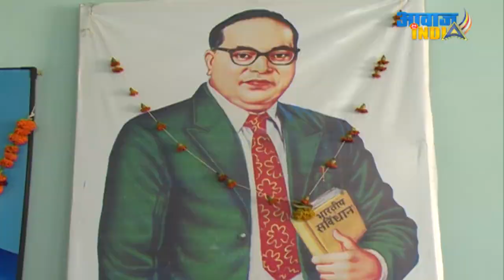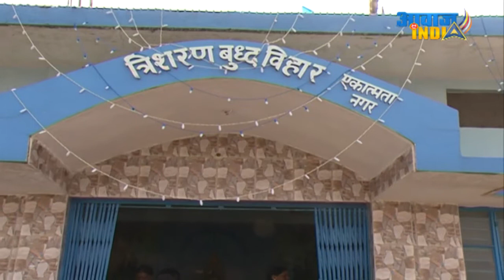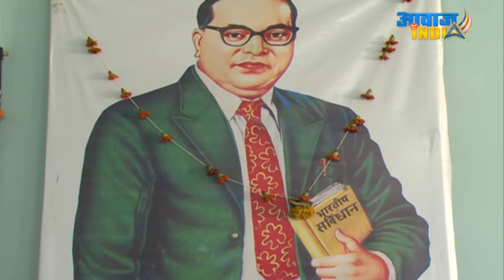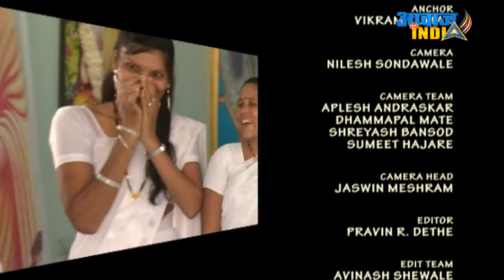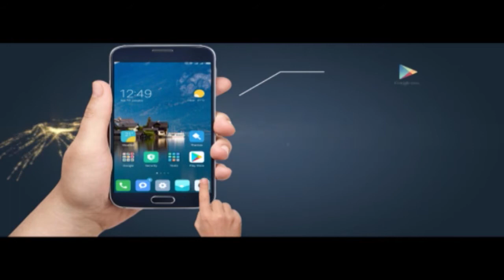Apna Vihar Apni Awaaz, EP#183 Trisharan Buddha Vihar, Nagpur